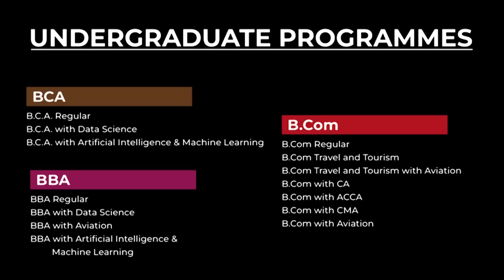RAI KA HNYM BAN IAKREN TANG IA KA RESERVATION YM IA KA ROSTER